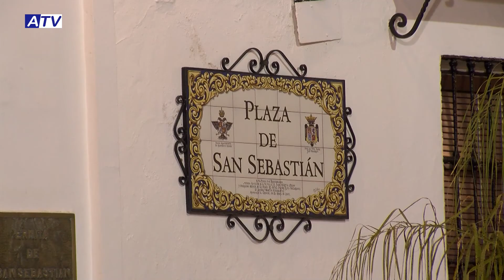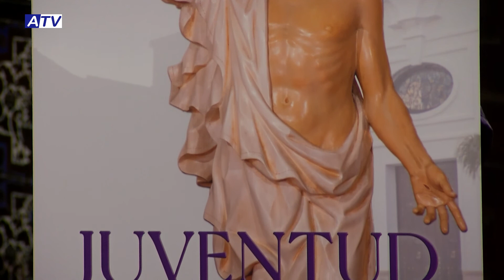Presentación del cartel de la Juventud Semana Santa 2022 | Hermandad de Nuestro Padre Jesús Nazareno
El Resucitado a las puertas de su ermita protagoniza el cartel de Juventud para la Semana Santa 2022 de la Hermandad de Nuestro Padre Jesús Nazareno. Se trata de la cuarta ocasión en la que tiene lugar la creación de una imagen para ilustrar la mirada de los jóvenes desde la Cuaresma.

Ha sido en el tercer Viernes de Jesús, el pasado 18 de marzo, cuando se ha presentado un acto en la ermita de San Sebastián, conducido por el joven hermano Marcos Cortés.

La encargada de dar lectura a la presentación de este cartel ha sido Lucía Tamayo, quien tuvo su primer acercamiento a la hermandad a través de la banda de música. En el mismo acto se le entregaron las credenciales del nombramiento como presentadora del cartel, que no pudo realizarse con anterioridad debido a que estudia fuera de la provincia.

La fotografía y el montaje de este cartel ha corrido a cargo un año más de la fotógrafa Nazareth Rueda. Su hermana Alba recogió el agradecimiento de la hermandad en su nombre.

Tras el acto, tuvo lugar un rezo del Vía Crucis en la ermita, guiado por los jóvenes de la hermandad.